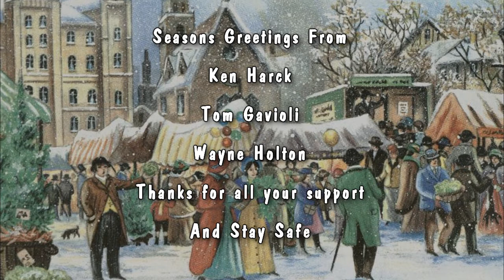The Nutcracker Ballet Tchaikovsky ~ The Savin Rock Gavioli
Arr. Wayne Holton. The Gavioli is from my friend Ken Harck's collection.  The Gavioli organ is now situated at the Al Ringling Mansion in the Brewery room where it can be seen and heard. The Mansion is located in beautiful Baraboo, WI at 623 Broadway Street.